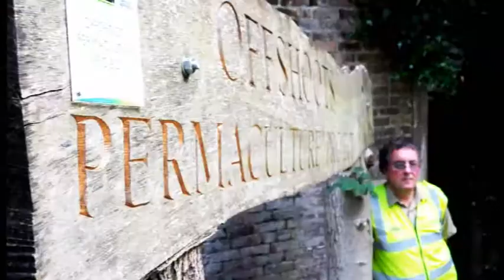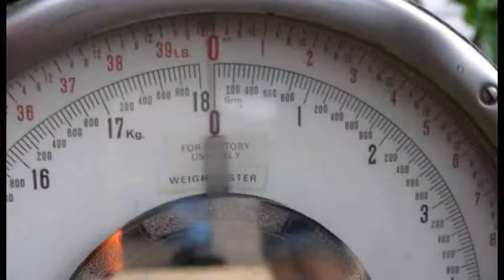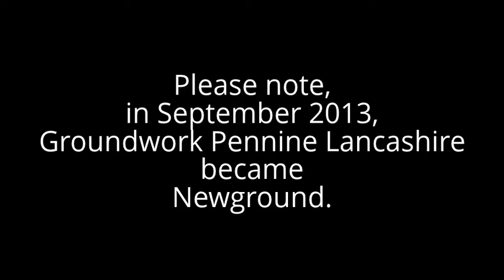Permaculture at Offshoots in Burnley, Lancashire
Find out more about the concept of permaculture and the Offshoots Permaculture Project in Burnley, Lancashire.